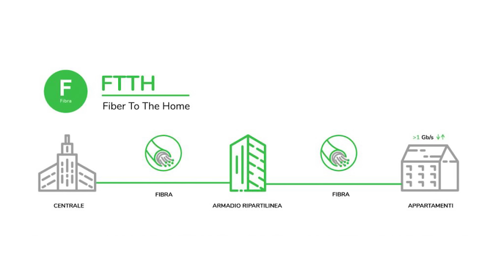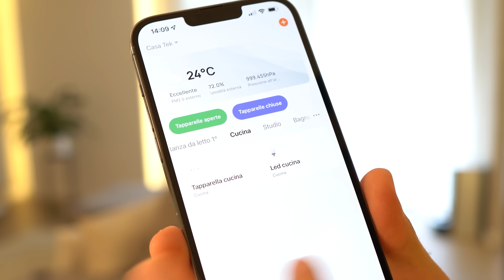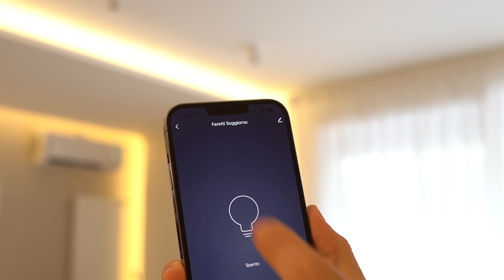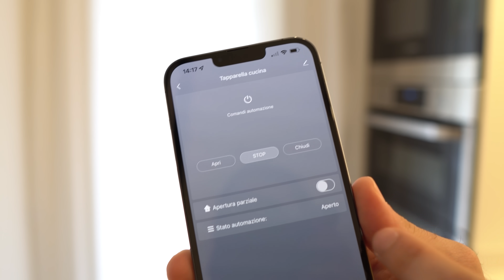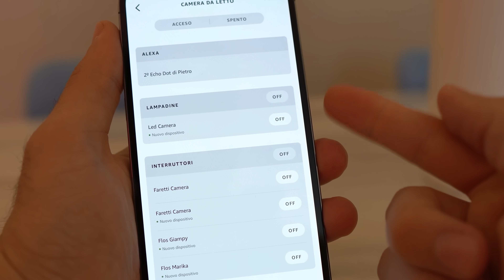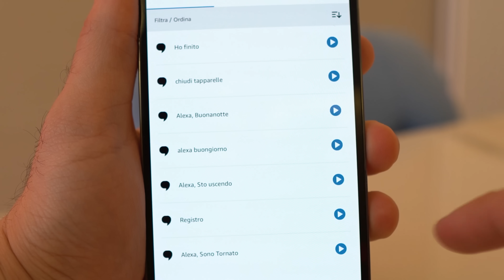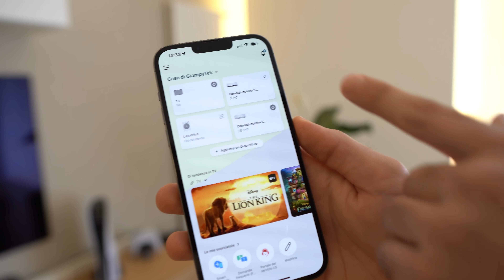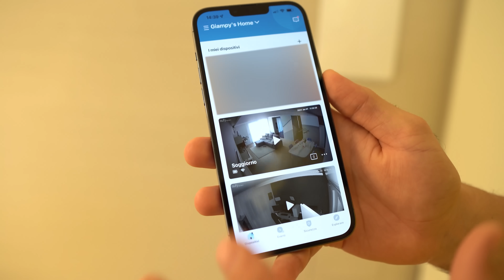LA MIA NUOVA CASA SMART 2.0! 🏡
Finalmente dopo mesi di lavori e ultimi dettagli sono pronto a mostrarvi la mia casa smart! Tutto quello che vedete nel video ve lo link qua sotto per ulteriori dettagli.

STAZIONE METEO
SWITCH ETHERNET

► 6  VIDEO A SETTIMANA ALLE ORE 15:00!!